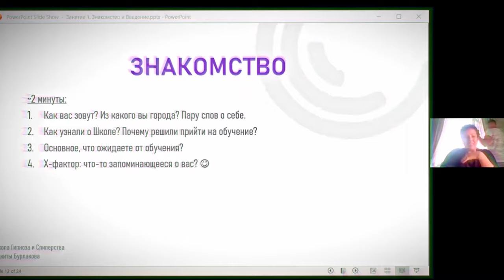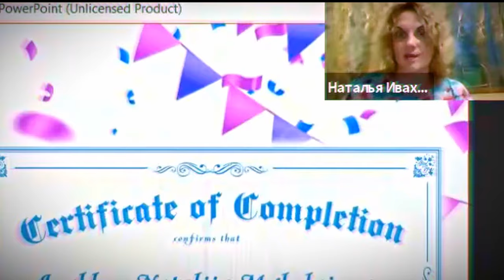Как проходит обучение Гипнозу ОНЛАЙН? | Школа гипноза и слиперства Никиты Бурлакова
БЛАГОДАРНОСТЬ - очень важный принцип нашей Школы. За время обучения мы становимся семьей, а семья строится на принципе благодарности и уважения. Благодарность - это ворота в высшее измерение. И ее можно практиковать в нашей школе! Посмотрите, сколько благодарных учеников прошли "боевое крещение" и обучились новой профессии! Так откуда же берется эта благодарность?

 Часто к нам приходят с запросом: "Я читаю мысли" или "Я ясно вижу образы, ауру, но меня никто не понимает". Не понимает муж, жена, родственники, дети. В Школе Гипноза и Слиперства Вы утверждаетесь в своем личном пути. В ваш талант начинает верить ваше окружение. ВАША БЛАГОДАРНОСТЬ И ТАЛАНТ РАСТУТ.

❗Присоединяйтесь к настоящей школе ВОЛШЕБСТВА прямо сейчас! Ждем именно тебя!

✅Опытные Наставники
✅Практические занятия
✅Обучение новой востребованной профессии, которая раскроет ваши таланты